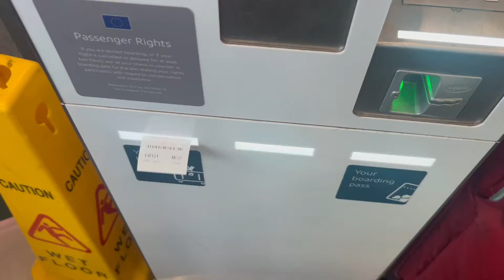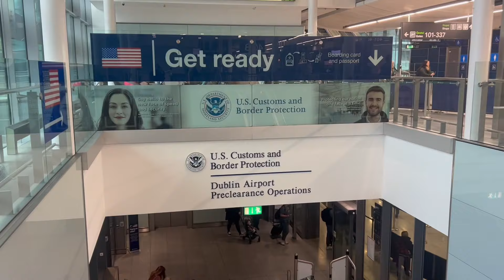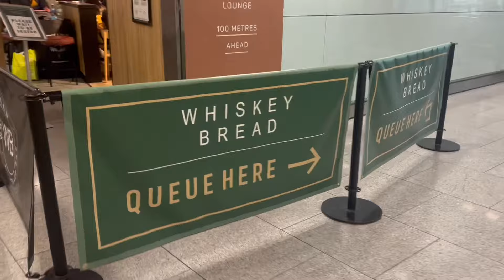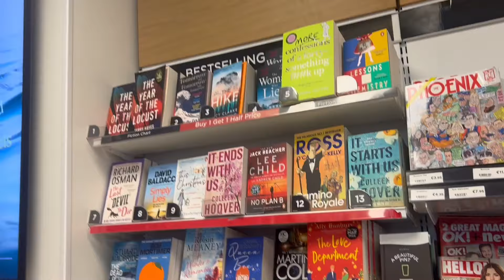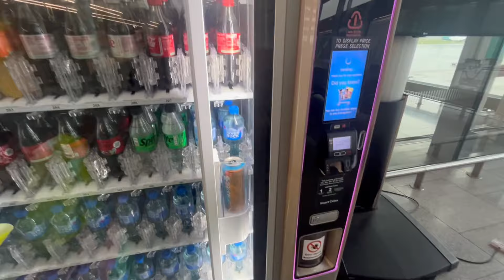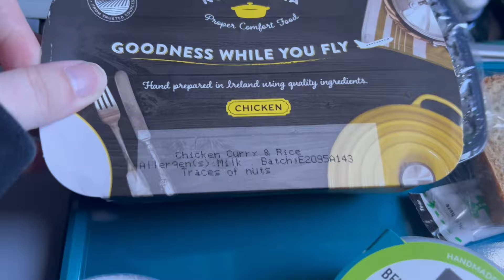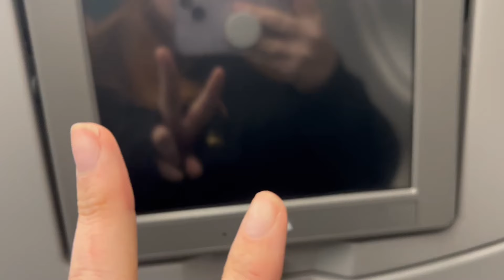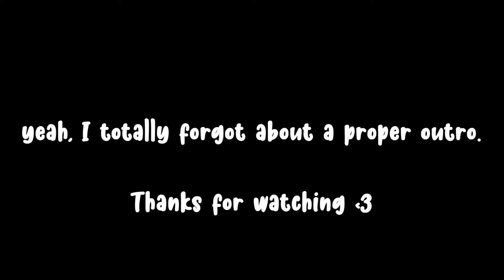DUBLIN - MCO Travel Day | Aer Lingus A330 | Nov 2023 | Whale Pod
Welcome Back to the Whale Channel!

In today’s video, We’re back with another travel day!!! I’m doing my usual route of a direct flight from Dublin to Orlando on an A330 flight with Aer Lingus. If you don’t know already, this plane is incredible outdated but spoiler they did state on the plane that all of those nasty ones are due to get a refurb in early 2024 so hopefully if you’re travelling in February onwards you’ll have an enjoyable flight!

I show you all of my little tricks that I like to use before hopping on this flight to make it as enjoyable as possible! This time was surprisingly delightful purely down to the crew on board! They are all amazing and super welcoming. The incredible sunset that we saw as we flew into Florida also helped!

If it’s your first time seeing us, HI! We’re so excited that you decided to click on our video! We’re Dee & Aoife, two Irish vloggers/best friends who love all things Disney! In a perfect world, we’re hanging out at the Disney Parks breathing in the magic and vlogging our adventures but normally we’re hanging out in our rooms, chatting about Disney News, Food, and anything else we can think of.

Looking for more vlogs? 🐳 ✨

We both film using a Canon G7X Mark II camera. One in pristine condition and one heavily loved.